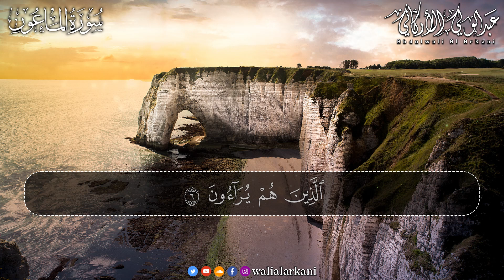سورة الماعون كاملة (مكتوبة) تلاوة خاشعة تريح القلب والعقل💚 || عبد الولي الاركاني